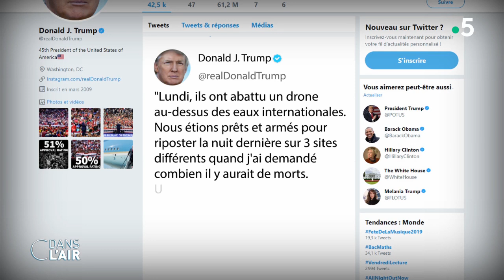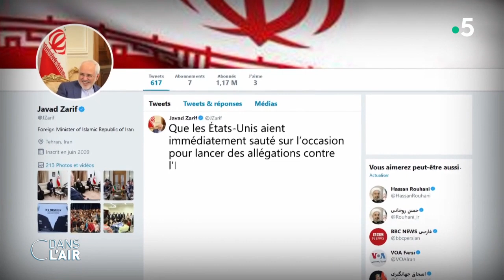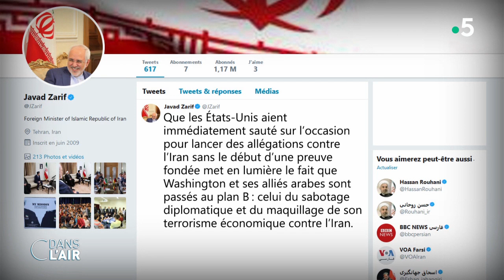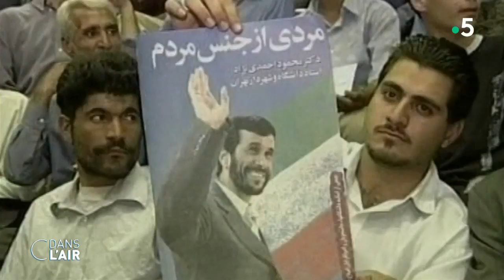États-Unis / Iran : la guerre ... à 10 minutes près cdanslair 21.06.2019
Selon plusieurs médias américains, Donald Trump aurait donné hier son feu vert à des frappes contre plusieurs installations militaires iraniennes après que l’Iran ait abattu un drone américain de surveillance avec un missile sol-air. D’après le New York Times, les avions de chasse américains avaient décollé et les navires de guerre étaient positionnés pour mener des frappes contre des cibles iraniennes (radars, batteries de missiles).

L’attaque aurait dû avoir lieu ce vendredi matin. Le président des Etats-Unis avait validé l’opération mais hier soir vers 19 h 30, heure de Washington (1 h 30 du matin, à Paris), l’opération a été annulée a déclaré un membre de l’administration, cité par le journal. La Maison-Blanche et le Pentagone ont refusé de commenter l’information. Le New York Times ajoute ne pas savoir à l’heure actuelle si une offensive américaine contre l’Iran est toujours programmée, expliquant ne pas avoir établi si Donald Trump avait changé d’avis ou si le revirement était dû à des interrogations stratégiques ou logistiques.

Alors que s’est-il passé ? Le risque des frappes est-il pour autant écarté ? La tension ne cesse de monter entre les deux pays depuis les attaques, attribuées par Washington à Téhéran, contre deux pétroliers qui naviguaient en mer d’Oman, près du détroit d’Ormuz. Asphyxié par les sanctions économiques américaines et piqué au vif par les accusations américaines, l’Iran, qui nie toute implication, a à son tour fait monter la pression, en annonçant lundi que le stock d’uranium faiblement enrichi conservé sur son sol dépasserait bientôt le seuil autorisé par l’accord international sur le nucléaire signé en 2015 à Vienne. Et dont Donald Trump s’est retiré en mai 2018. Les Etats-Unis, qui ont depuis réimposer une série de sanctions drastiques contre l’Iran, avec pour objectif de le forcer à renégocier un accord plus contraignant, ont peu après cette annonce décidé « l'envoi de 1 000 militaires supplémentaires à des fins défensives pour faire face au comportement hostile » de l'Iran. Dans la foulée, la République islamique a remis une bûche dans la chaudière en affirmant mardi avoir démantelé un « nouveau réseau » d'espions agissant pour le compte des Etats-Unis, puis en abattant jeudi un drone américain. Le Pentagone a immédiatement dénoncé « une attaque injustifiée » perpétrée dans « l’espace aérien international » et Donald Trump a accusé l’Iran d’avoir commis « une très grosse erreur ».

Mais ce vendredi l’Iran a affirmé qu’il avait « des preuves irréfutables » que le drone était bien dans son espace aérien et qu’il a envoyé « deux avertissements » avant de tirer. Jusqu’où ira l’escalade entre Washington et Téhéran ? Le monde regarde effaré la tension monter dangereusement. Emmanuel Macron a invité toutes les parties au « calme ». « On ne gagnera rien par l'escalade, en particulier l'escalade militaire » a affirmé le président.

Invités :
- François Clemenceau, rédacteur en chef international au Journal du Dimanche
- Pierre Servent, expert en stratégie militaire et auteur de 50 nuances de guerre
- Agnès Levallois, consultante spécialiste du Moyen-Orient
- Armelle Charrier , éditorialiste internationale à France 24

Diffusion : tous les jours de la semaine à 17 h 45
Rediffusion : tous les jours de la semaine à 22 h 30
Format : 65 minutes
Présentation : Caroline Roux et Axel Tarlé
Réalisation : Pascal Hendrick, Jean-François Verzele et Jacques Wehrlin
Production : France Télévisions/Maximal Productions